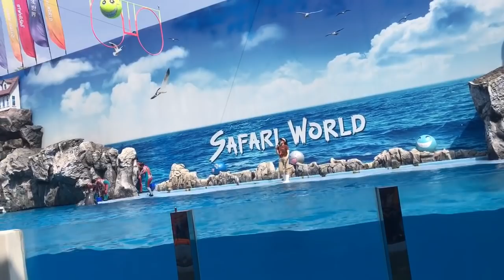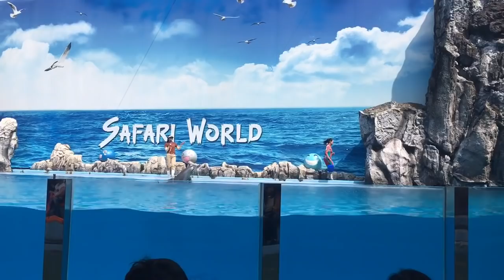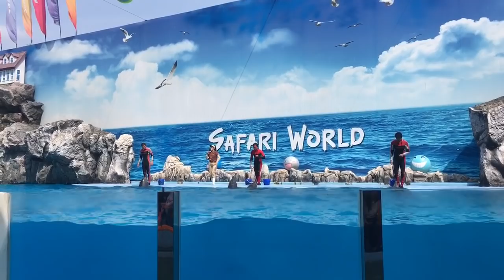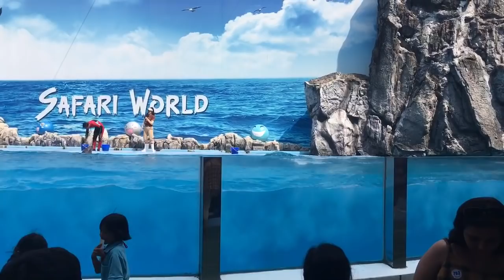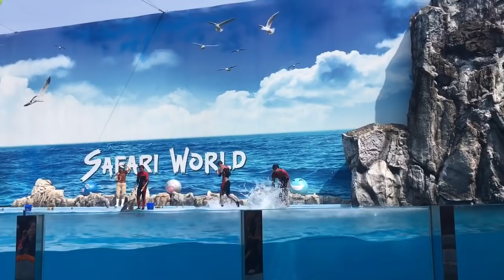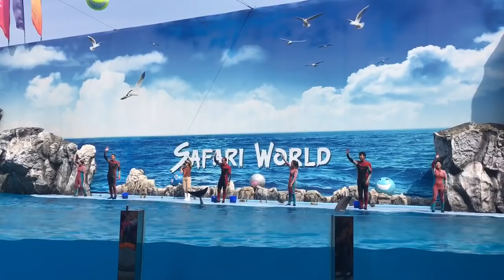Safe shop Dolphin show of safari world thailand trip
Dolphin show of bangkok safari world